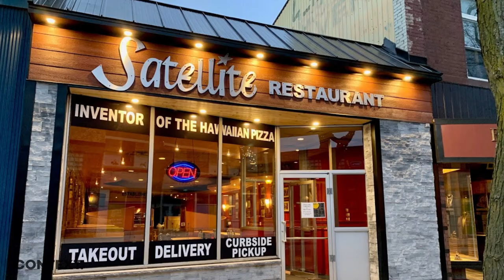Argument Academy: Pineapple on Pizza - Yes or No?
Is it right to put pineapple on pizza? Or is it sacrilegio?

Some people love chunks of tropical goodness on their pizza. “Hail the Hawaiian!” they say. Others find it an affront to Italy/taste/humanity in general.

Find out what Gordon Ramsay, the Rock and, weirdly, an Icelandic President all think...